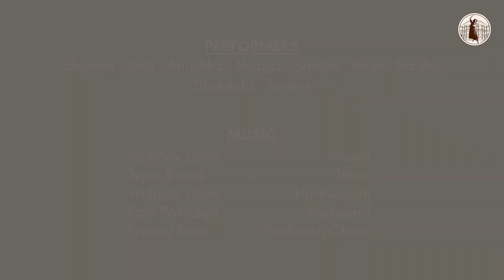Shiv stuti | Shadrang 2023